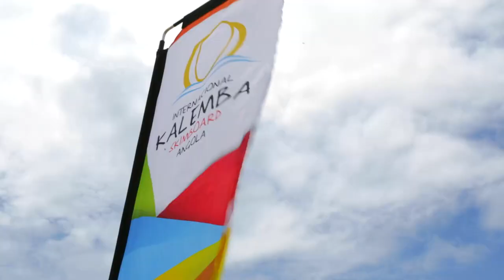Redbull Lucas Fink | Angola | Skimboard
Campeonato Internacional  - Kalemba Radical | Cabo Ledo